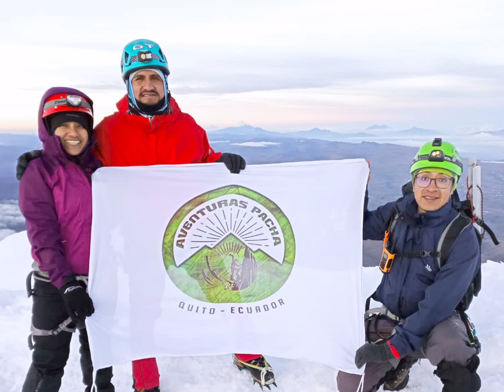Cumbre Volcán Cayambe 5790 msnm-Aventuras Pacha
🏔️Lunes 23 de mayo 2022, llegamos a la cumbre de la Mamita Cayambe.
La familia Aventuras Pacha, conservando la tradición de respeto y permiso a la montañita.
Yupaychani Mamita Cayambi.